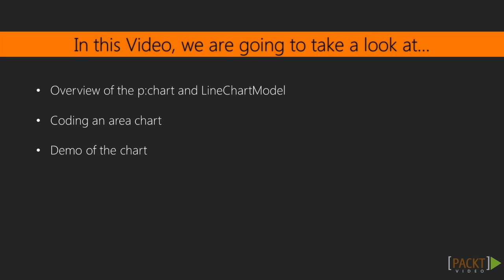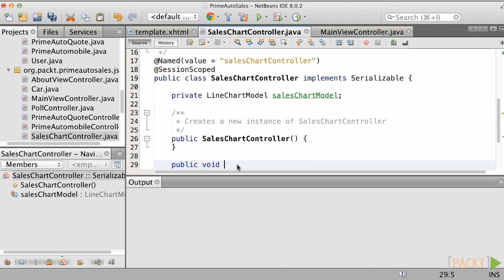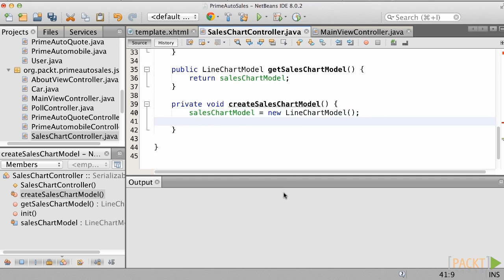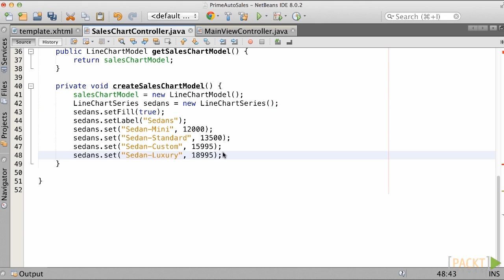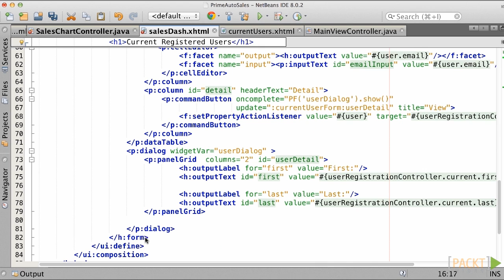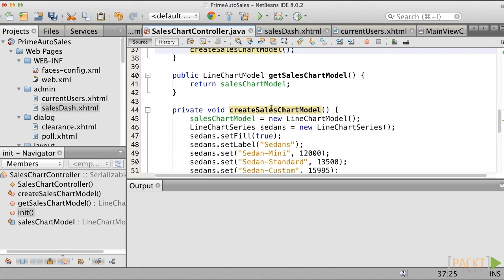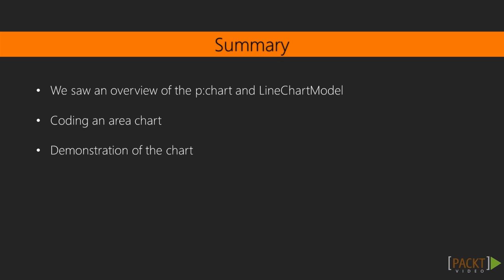Mastering PrimeFaces Tutorial: Area Charts | packtpub.com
The PF chart component makes it easy to create an area chart.
• An overview of the area chart and LineChartModel
• Coding an area chart for the PrimeAutoSales application
• Going through the chart